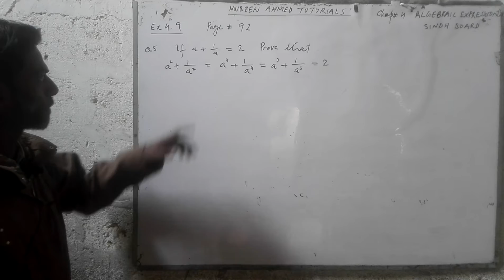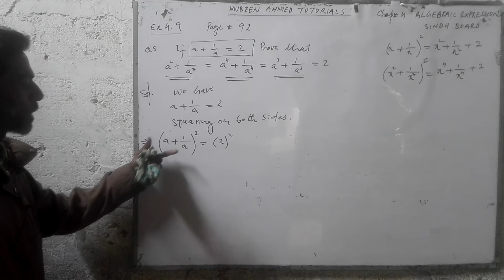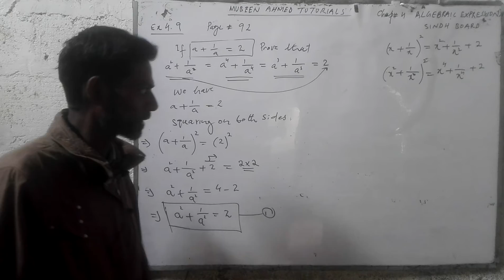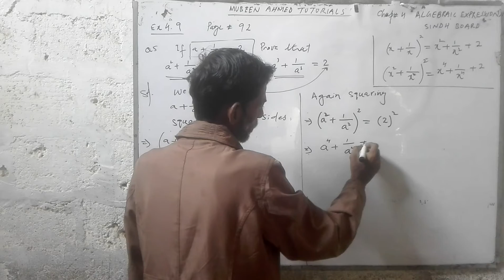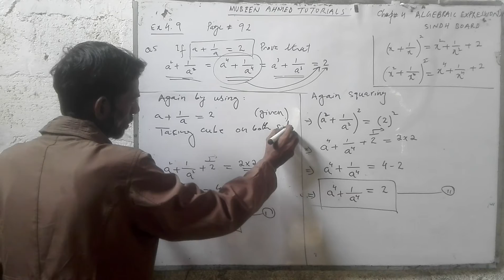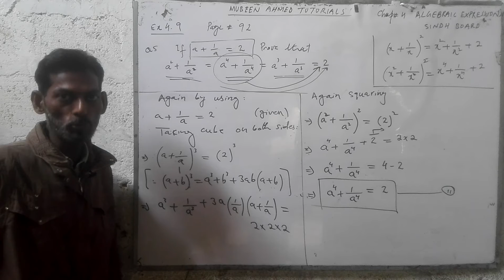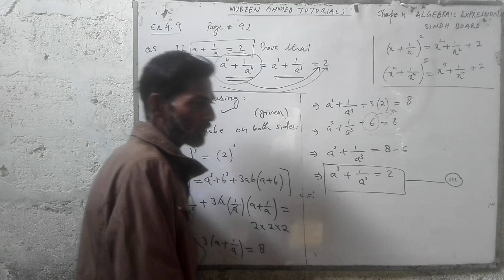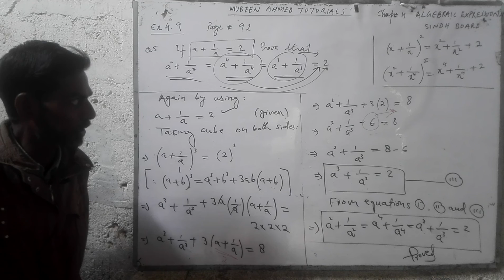Class 9, 10 Math Exercise 4.9 Q.5 Chapter 4 ALGEBRAIC EXPRESSIONS